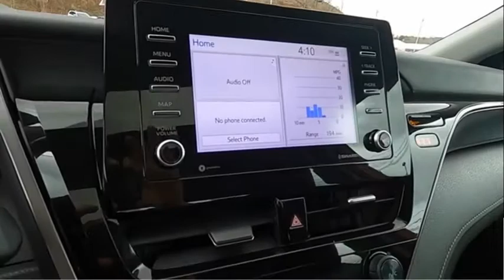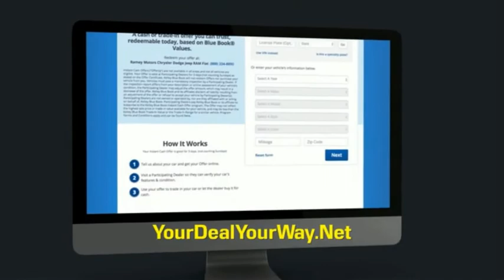2021 Toyota Camry Princeton WV T-212047A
2021 Toyota Camry SE

Ramey Motors
127 Frazier Dr